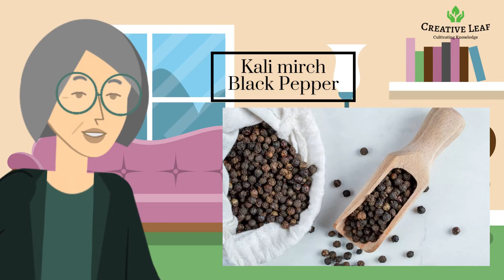Spices that heal us | CBSE Class 6 | NCERT | Poorvi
Summary-
The lesson Spices that Heal Us highlights the medicinal benefits of common spices used in cooking. Spices like turmeric, ginger, cinnamon, cloves, and cardamom are not only flavor enhancers but also have healing properties. Turmeric is known for its anti-inflammatory effects, ginger aids digestion, cinnamon helps control blood sugar, cloves have antiseptic benefits; and cardamom supports digestion and freshens breath. The lesson emphasizes the importance of incorporating these natural remedies into daily life for better health and encourages students to value traditional knowledge alongside modern practices.